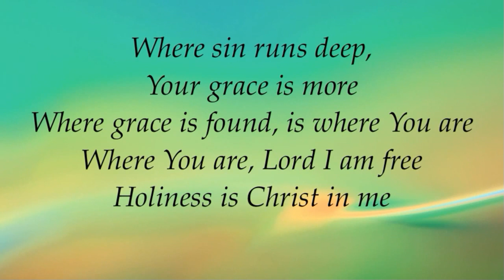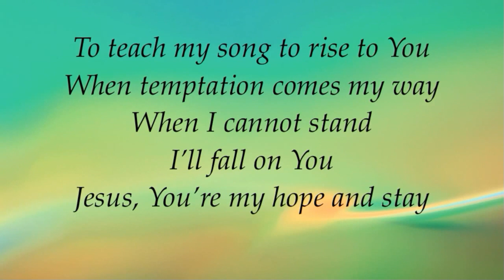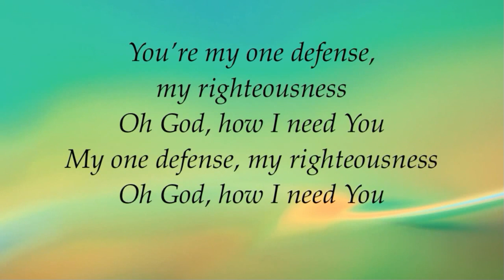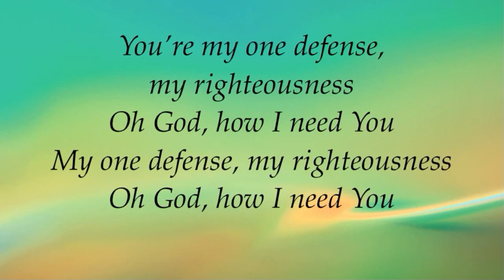Virtual Worship - October 8, 2023 "God on the Brain"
In Matthew 7:21, Jesus says: "Not everyone who says to me, ‘Lord, Lord,’ will enter the kingdom of heaven" What might this mean?